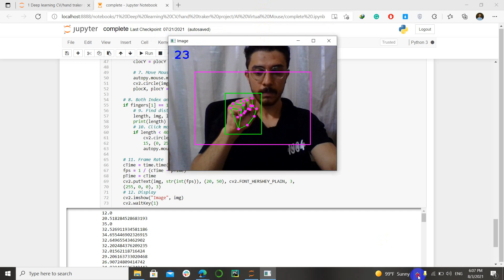Ai virtual mouse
In this project, I create an AI-based Mouse Controller.  first, detect the hand landmarks and then track and click based on these points.